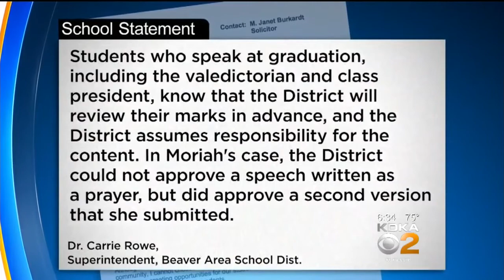Controversy Brewing Over Beaver HS Grad's Speech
There’s controversy over graduation remarks to be given by a recent graduate of Beaver High School; KDKA's Brenda Waters reports.